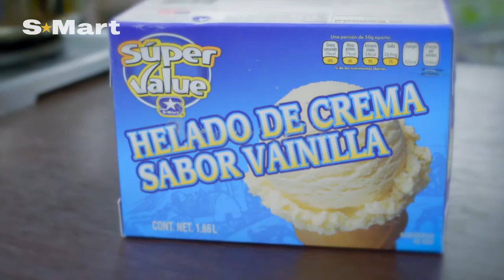Receta de rollito crispy de nieve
Un postre con cereal y nieve súper sencillo e increíblemente delicioso